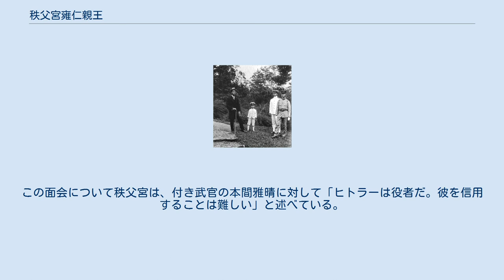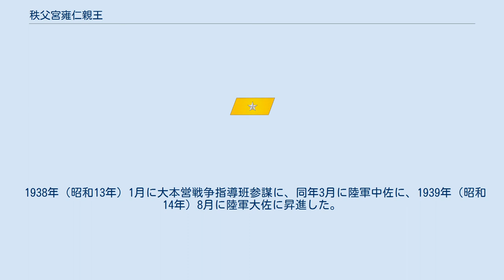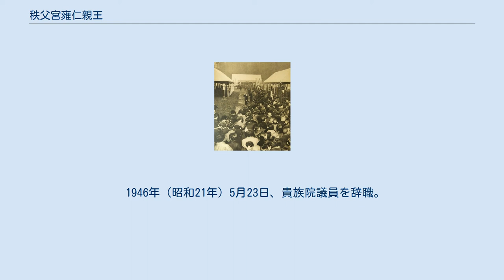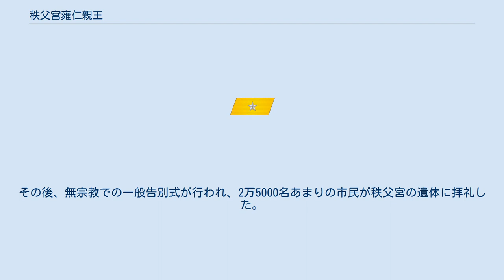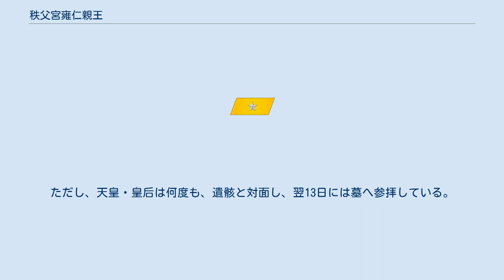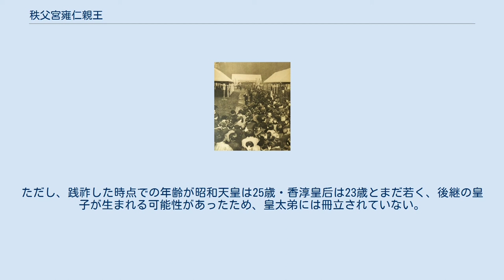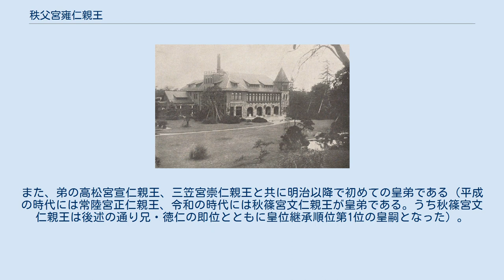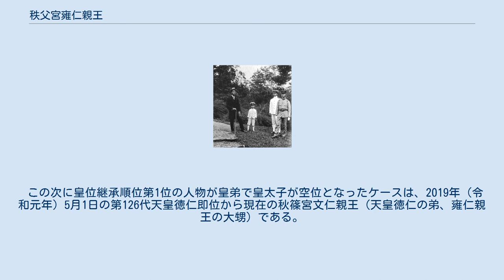秩父宮雍仁親王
1921年（大正10年）、大正天皇の4皇子。
 左から皇太子裕仁親王（後の昭和天皇）、澄宮崇仁親王（後の三笠宮）、光宮宣仁親王（後の高松宮）、淳宮雍仁親王 秩父宮雍仁親王（ちちぶのみや やすひとしんのう、1902年〈明治35年〉6月25日 - 1953年〈昭和28年〉1月4日）は、日本の皇族。
大正天皇と貞明皇后の第2皇男子。
昭和天皇は兄、第125代天皇明仁は甥、第126代天皇徳仁と秋篠宮文仁親王は大甥にあたる。
 妃は勢津子（旧会津藩主・松平容保の四男で外交官を務めた松平恆雄の長女）。
御称号は淳宮（あつのみや）。
身位は親王。
お印は若松（わかまつ）。
日本陸軍の軍人でもあり、階級は少将。
勲等功級は大勲位功三級。
勢津子妃との間に子女はない。
 赤坂表町の秩父宮御殿 幼少の頃は兄の迪宮裕仁親王（当時）、弟の光宮宣仁親王と共に育ち、年齢の近い三兄弟とも仲は良かったと言う。
兄弟の中では最も活溌であり、そのことは1つ違いの兄宮とよく比較された。
玩具の取り合いで兄宮と喧嘩し、先に手を出すことも多々あった。
しかし兄がいない時は小心であり、自ら「内弁慶であった」と、第二次世界大戦後に回想している。
 祖父である明治天皇には「よく玩具を与えられた」と回想しているが、実際には明治天皇と触れ合う機会は、天皇自身が公務を優先したため生涯ほとんど無く、崩御寸前まで玉音を聞くこともなかった。
反面、義理の祖母にあたる昭憲皇太后にはよく会い、兄弟や学友と共に芝居を披露したこともあった。
 1909年（明治42年）4月に学習院初等科入学、学習院中等科2年修了後、皇族身位令に基づき陸軍中央幼年学校予科第2学年に、学友9人とともに編入した（19期）。
この際、幼年学校側は親王に配慮し、二人称と一人称は学習院同様に「君－僕」を生徒に使わせようとしたが、雍仁親王本人が「貴様－俺」を率先して用いた。
在学中は、従来の武道以外に、野球やテニス、卓球等の他のスポーツが盛んになり、極東選手権競技大会も観戦する等、雍仁親王が幼年学校の校風に影響を与えた。
少年らしい悪戯や失敗の逸話も残されており、同期の団結の中心となった。
 1920年（大正9年）10月、陸軍士官学校に入学した。
同期には服部卓四郎、西田税などがいる。
卒業後、1922年（大正11年）10月に陸軍少尉に任官した。
 1928年（昭和3年）12月に陸軍大学校に入学、1931年（昭和6年）11月に卒業した（43期）。
陸大の卒業時には、成績優秀であったため慣例に反して恩賜の軍刀を与えてはとの議論が教官の間であった。
 1922年（大正11年）6月25日に20歳で成年式を行い、宮家「秩父宮」を創立した。
宮号の由来は、秩父嶺が帝都東京と同じ武蔵国の名山であり、雍仁親王邸の西北に位置したことにちなみ選定された。
1928年（昭和3年）9月28日、松平節子と結婚。
成婚にあたり皇太后（九条節子）に遠慮して勢津子と改名した。
当時は「世紀の大恋愛」と報道されたが、実際には自由恋愛ではなかった。
 妃勢津子との間に結果として子女はなかったが、一度だけ勢津子が懐妊したことがあった。
親王は非常に喜んだが流産し、親王は勢津子と共に悲しみにくれた。
 1930年（昭和5年）12月5日、帝都復興記念章を授与された。
 1931年（昭和6年）11月23日より第一師団歩兵第3連隊（歩三）の中隊長を務めた。
歩三時代には安藤輝三などとも交流を持ち、彼らの革新思想の影響を受けた。
本庄繁の日記によると、この頃に秩父宮は昭和天皇に対して親政の必要を説き、憲法停止も考えるべきと意見したため激論となった。
昭和天皇は鈴木貫太郎侍従長に対して「秩父宮の考えは断じて不可」と述べ、さらにこれを受けて1932年（昭和7年）6月21日に宮内大臣官邸において、一木喜徳郎、木戸幸一、近衛文麿、原田熊雄が「秩父宮の最近の時局に対する御考がややもすれば軍国的になれる点等につき意見を交換」している。
秦郁彦は谷田勇から聞いた話として、秩父宮が村中孝次に同行し北一輝の自宅を訪問していたとしている。
昭和天皇からの内意により、青年将校から引き離すため同年9月に陸軍参謀本部第一部第二課（作戦課）に転補された。
 1935年（昭和10年）8月、青森県弘前市の歩兵第31連隊第3大隊長に任ぜられた。
勢津子妃も同行...